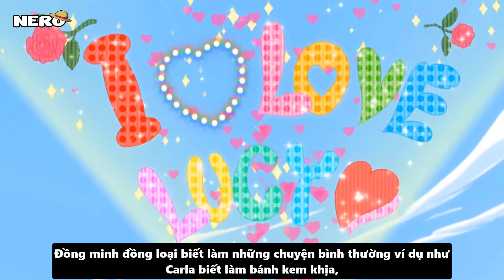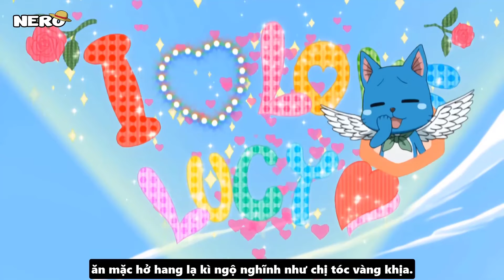Cà Khịa Cả Thế Giới | Những Pha Cà Khịa Tấu Hài Đỉnh Cao Của Chúa Hề Thánh Troll Happy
►Theo Dõi Mình Tại Đây:
Cảm ơn anh em đã xem video và ủng hộ kênh của mình
COPYRIGHT:
► Fairy Tail by Hiro Mashima Sensei and A-1 Pictures & Satelight.
► これはファンで作ったワンピースビデオです。ビデオにある画像は Hiro Mashima 先生 と A-1 Pictures さんのです。何か問題があったら、私はすぐ削除します。ありがとうございます